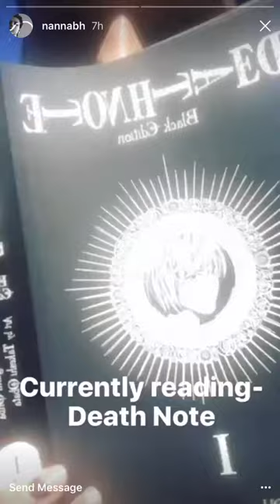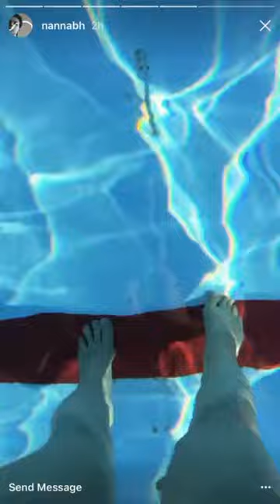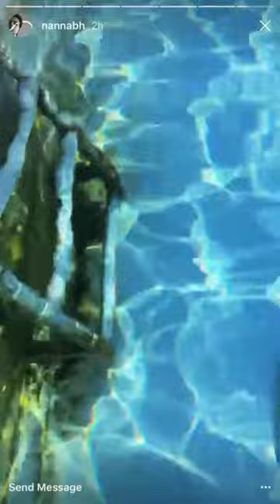Adventures with Nanna Bryndís Hilmarsdóttir in Iceland (Instagram stories Aug 24-Sept.2, 2016)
compiled from Of Monsters and Men's Nanna Bryndís Hilmarsdóttir's Instagram stories (@nannbh) on Instagram